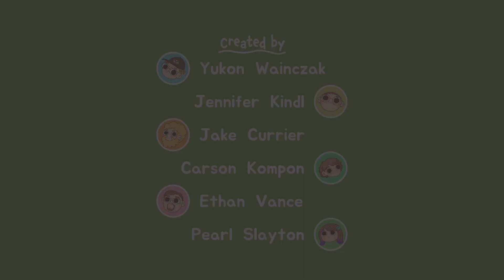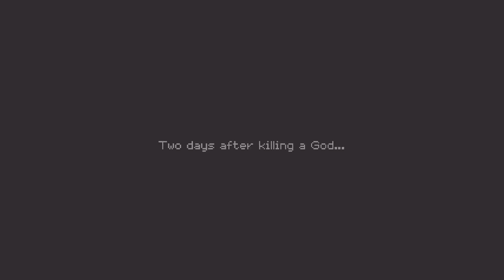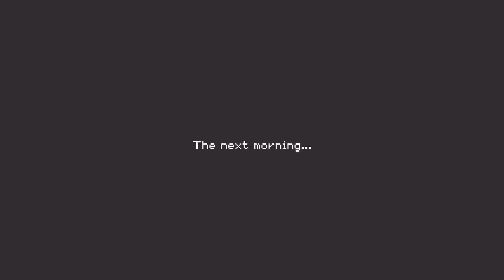Let's Play Turnip Boy Robs a Bank Part 1